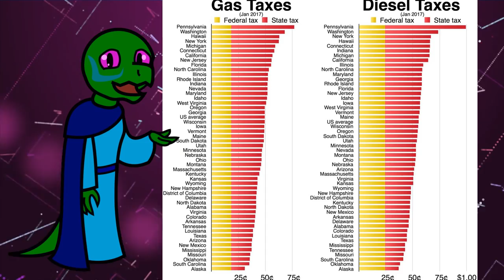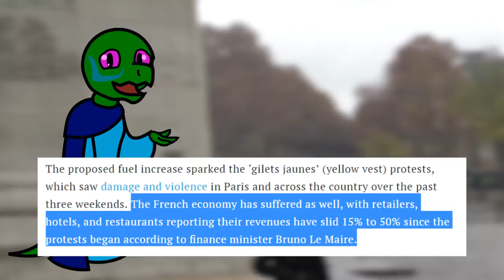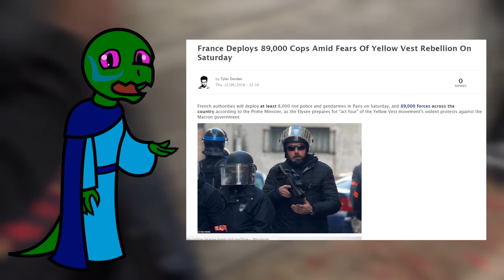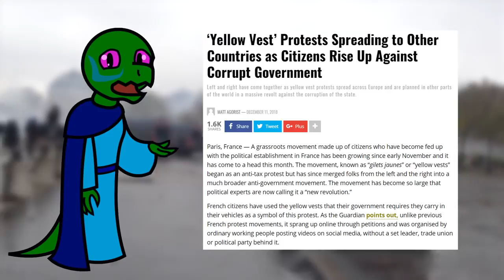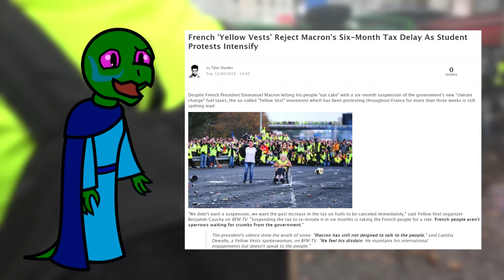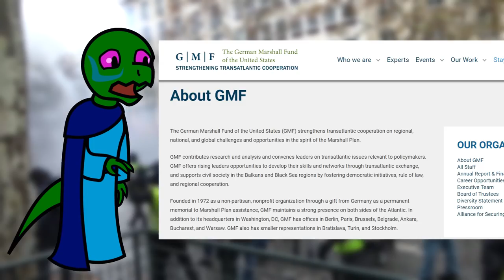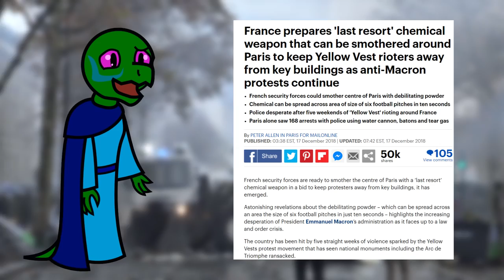France to use Chemical Warfare on Own People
Sources:
NYTimes: Yellow Vests 80% support

Gizmodo: What is Tear Gas and what does it do

ZeroHedge: Macron suspends gas tax hike for six months

Bloomberg: France to probe Russian influence on Yellow Vests